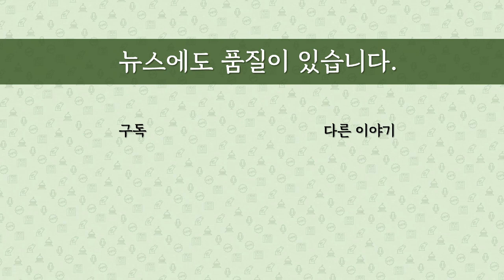[최병묵의 팩트] 깜깜이 기간 여론 흐름은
3일부터 조사하는 여론조사는 발표하지 못하도록 돼 있습니다. 이 기간동안 여론흐름은 어떨까요. 과거 사례를 통해 분석해보겠습니다.